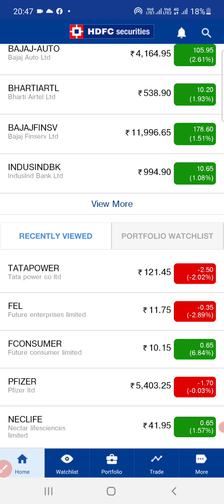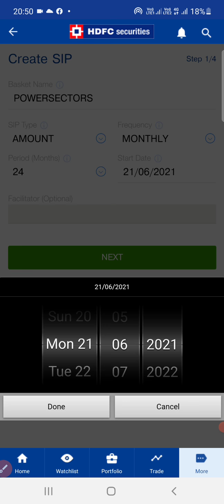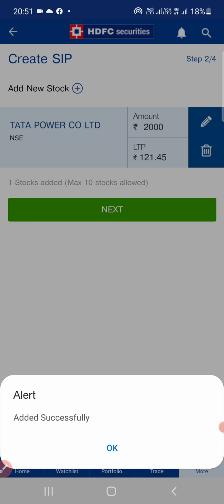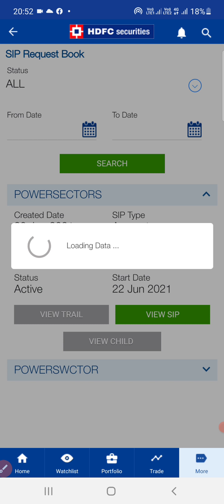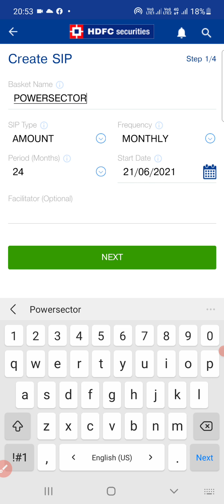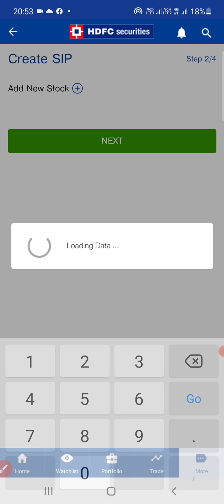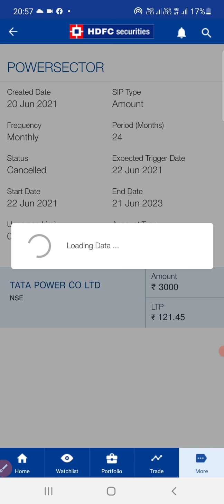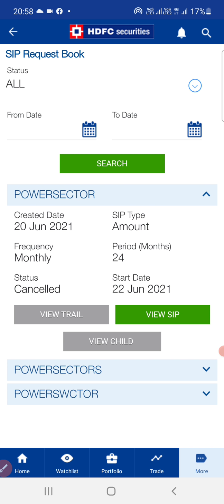How to create SIP in Stocks,how to modify,cancel & Sell stock SIP in HDFC Securities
How to create SIP in Stocks using hdfc securities tradingmobileapplication,how to modify,cancel & Sell stock SIP in HDFC Securities.